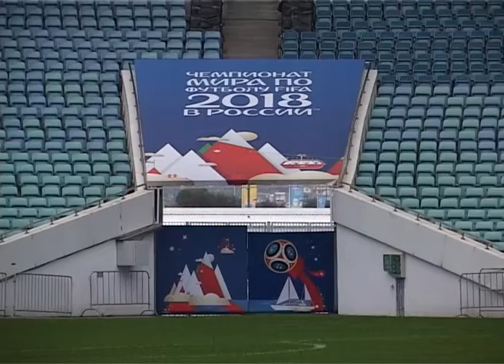Делегация представителей FIFA и оргкомитета «Россия-2018» посетила сочиснкий «Фишт». Новости Эфкате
Сочинский стадион полностью готов к проведению Чемпионата мира по футболу, резюмировала комиссия. Это 7-ой и последний операционный осмотр инфраструктуры спортивного объекта.

В рамках операционного визита делегация запланировала осмотр стадионов Сочи. Ростова-на — Дону и Казани. К «Фишту» — никаких претензий, впрочем как и во время проведения матчей Кубка Конфедераций. Но несмотря на это, определённые перемены здесь претерпела спортивная зона, расширился и пресс-центр. Дело в том, что требования Чемпионата мира выше, чем на Кубке Конфедераций.

Сочи. Новости.
Телеканал Эфкате.